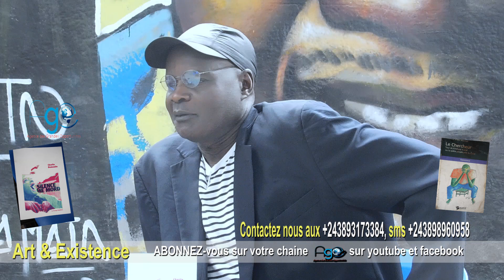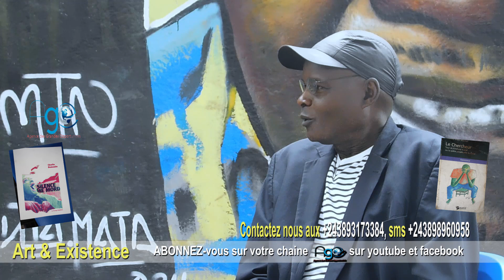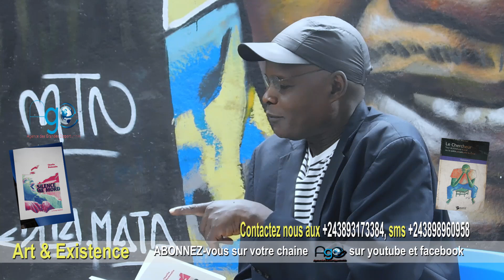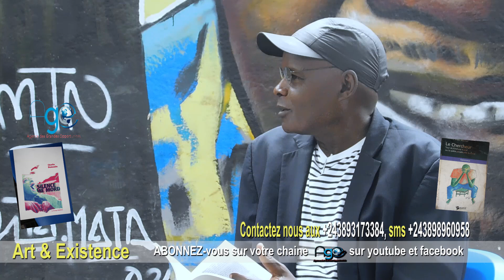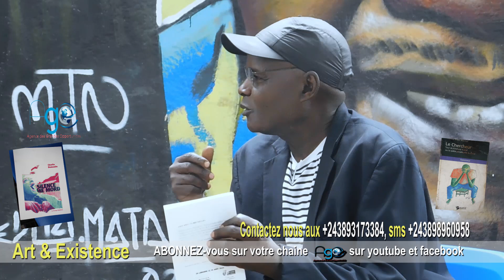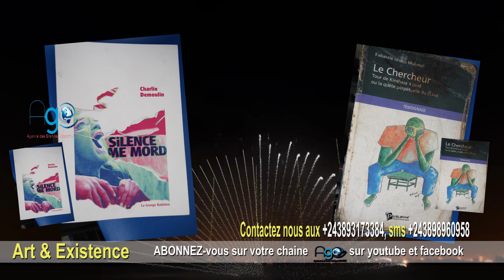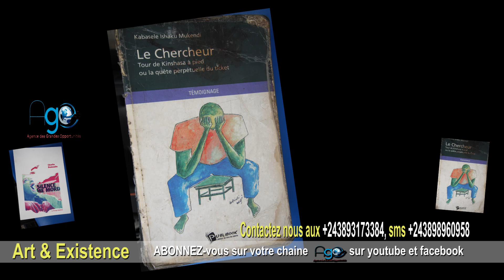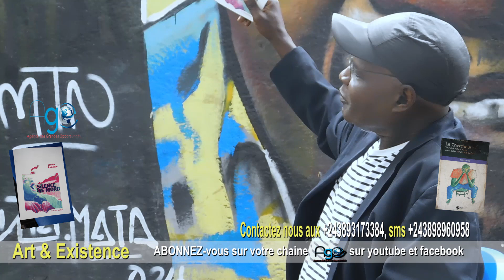Rencontre entre 2 Écrivain parle sur la vérité cachet sur la Belgique et La RDC